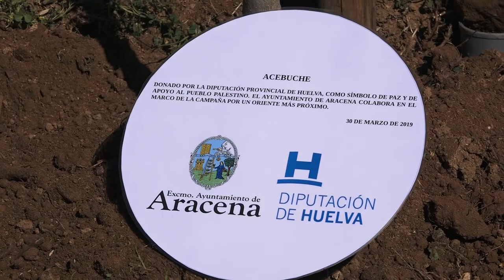Zona Verde. Plantación de acebuche en el polideportivo. Apoyo al pueblo palestino